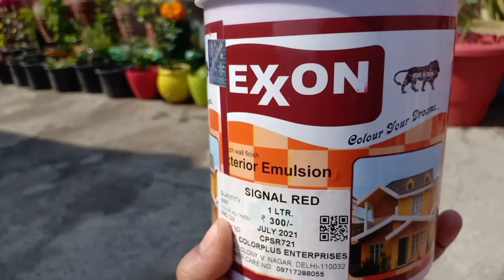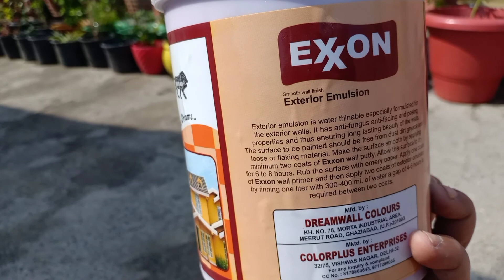Best paint for terracotta and cement pots | How to use |emulsionpaint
In this video you know about what paint is good for cement and terracotta pots and how to use in proper way for good results..
its a exterior emulsion paint which is good for outer layer of plant pot which is not harm to your plant roots..

With regards
Manvi